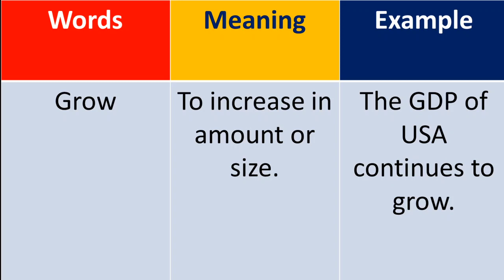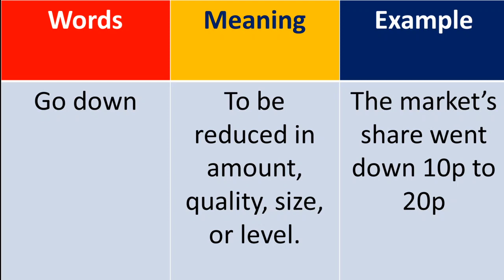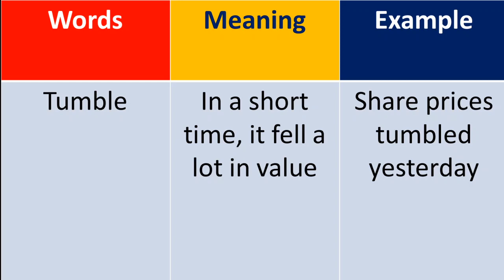Vocabulary Learning for IELTS writing Task-1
IELTS Preparation for Writing Module